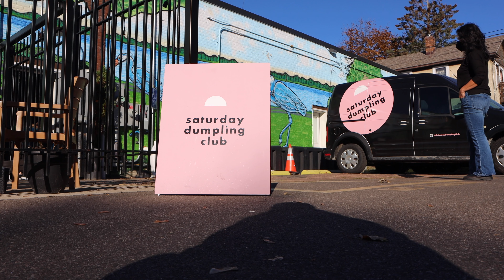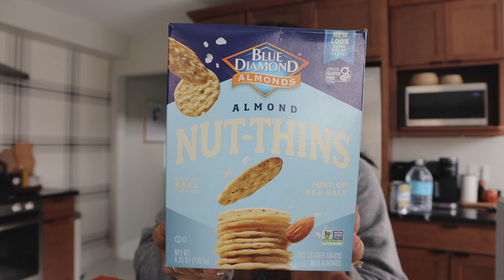A Weekend In My Life Vlog // Winery with Friends, Trader Joe's Haul, and Homemade Hibachi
Follow us along on a weekend vlog as we eat homemade dumplings and hibachi, go to a winery with friends, and I show you my Trader Joe's haul!  Weekend in my life as a mom vlogger.